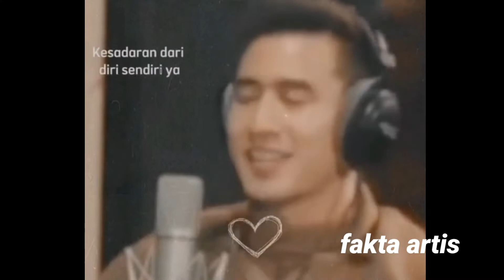MAKIN ROMANTIS DAN MANJA WILONA SAMA VERREL